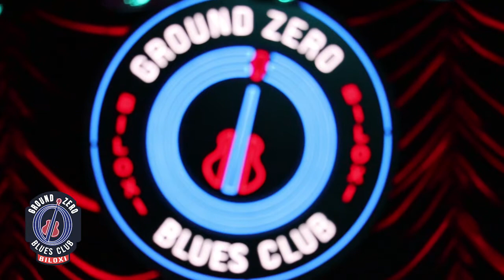Keith Johnson and Big Muddy Band at Ground Zero Blues Club